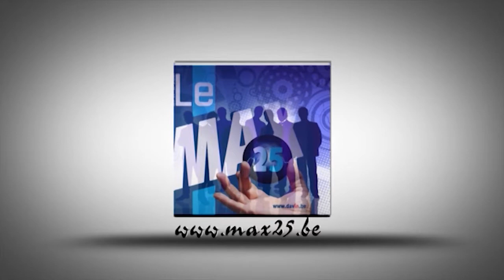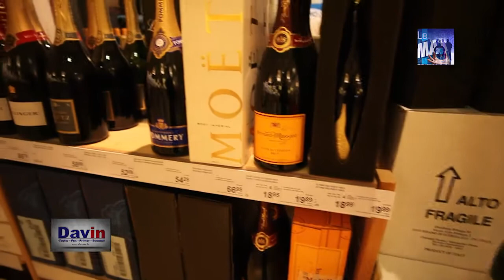Présentation de la société ISPC par Max 25 (Christian Kinot)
Mission statement
ISPC veut contribuer au développement de la gastronomie professionnelle et du marché de l'horeca en général en proposant des produits novateurs, artisanaux et authentiques dans un environnement orienté "community feeling".

Vision
ISPC vise à être reconnu et distingué comme fournisseur privilégié de produits food et non-food uniques, novateurs et de qualité pour les professionnels de la gastronomie.